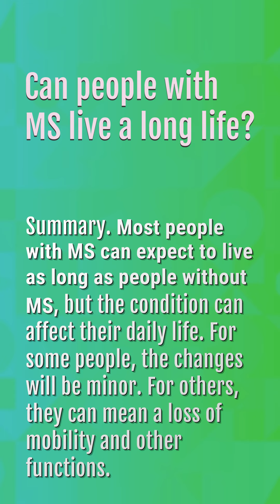What is the average age of death for someone with MS?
What Happened To Selma Blair's Mom

00:19 - What is the average age of death for someone with MS?
00:39 - Can a man with MS have a baby?
01:01 - Can people with MS live a long life?